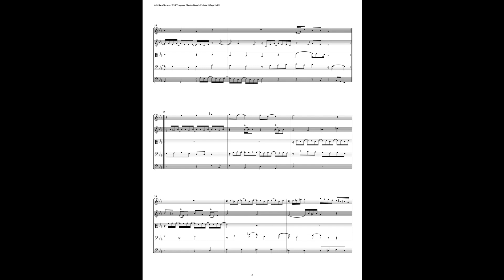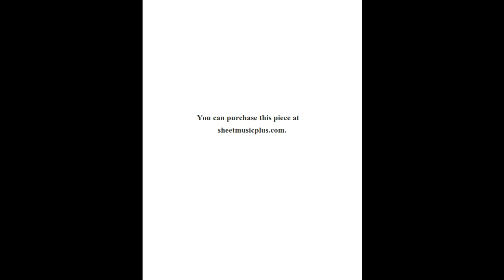J.S. Bach - Well-Tempered Clavier: Part 2 - Prelude 02 (String Quintet)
This is an arrangement by Richard Byrnes for 2 Violins, Viola, and 2 Celli.